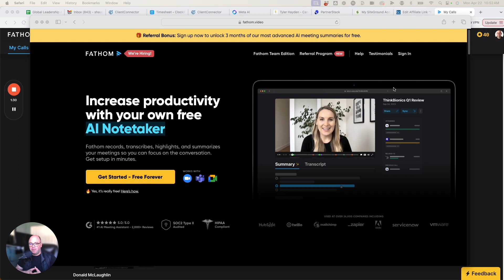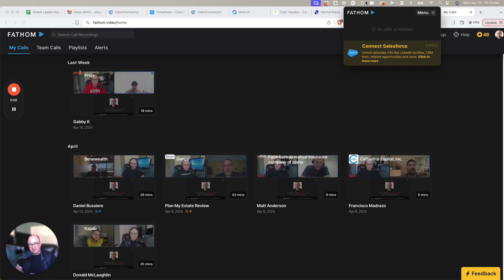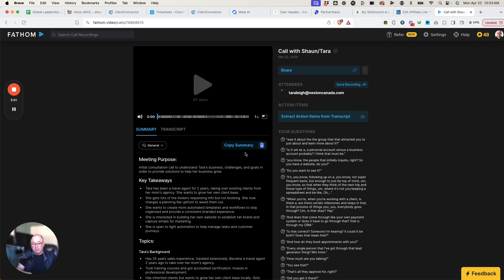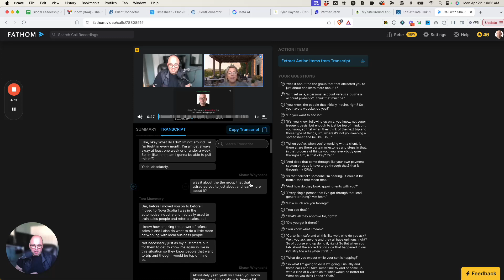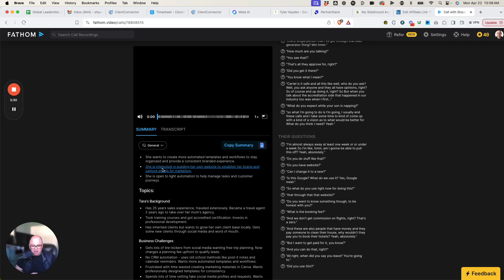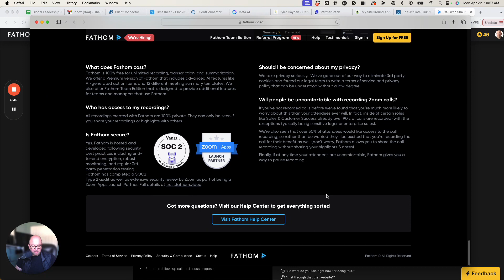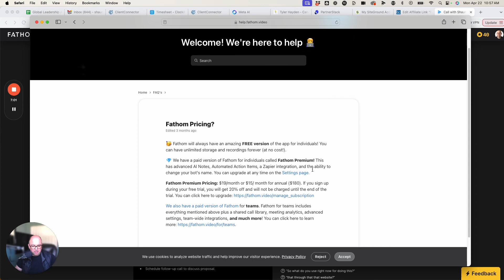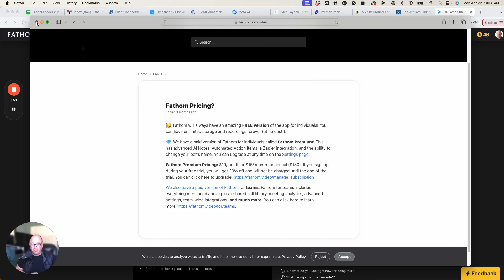How to use Fathom In Time | Why I Use Fathom For My AI Notetaking | AI Notetaker by Fathom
Why I Use Fathom For My AI Notetaking | AI Notetaker by Fathom | How to use Fathom In Time

Discover the power of Fathom.Video, the ultimate AI note taking meeting tool that revolutionizes productivity! In this video, I share my personal experience with Fathom and demonstrate its key features, including:

Accurate meeting transcription and summary
Automated action items and next steps
Integration with Google Meet, Zoom, and Microsoft Teams
Zapier integration for seamless CRM updates
Customizable templates for various meeting types

With Fathom, you can focus on being present in your meetings while it takes care of note-taking, allowing you to be more productive and efficient. Try it out today and see the difference for yourself!

Welcome to Blue Cow Marketing, your go-to destination for mastering the art and science of digital marketing! 🌍🚀

At Blue Cow Marketing, we believe in empowering aspiring marketers, entrepreneurs, and business owners with the knowledge and skills needed to thrive in today's dynamic digital landscape. Whether you're a beginner looking to grasp the fundamentals or a seasoned professional seeking advanced strategies, our channel is your ultimate resource.🚀🌎✨

Join us as we explore a wide range of topics, including search engine optimization (SEO), social media marketing, content creation, email marketing, paid advertising, analytics, and much more. Our expert-led tutorials, insightful tips, and in-depth guides will help you navigate the complexities of digital marketing with confidence.

Expect engaging content that simplifies complex concepts, practical insights backed by real-world examples, and actionable strategies you can implement right away to drive results for your business or career. Whether you're interested in building brand awareness, generating leads, increasing sales, or maximizing ROI, Blue Cow Marketing has you covered.

So, if you're ready to harness the power of digital marketing to take your online presence to new heights, hit that subscribe button and join the Blue Cow Marketing community today! Let's milk every opportunity together and transform your digital dreams into reality. 💙